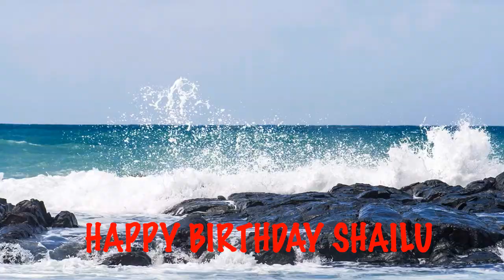Shailu Beaches Playas - Happy Birthday